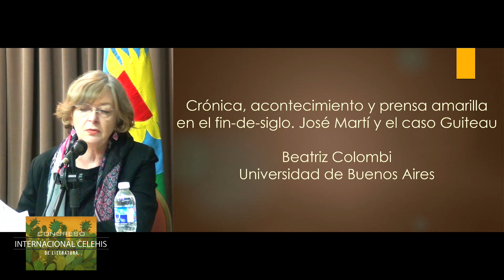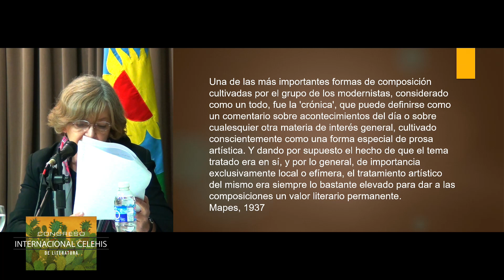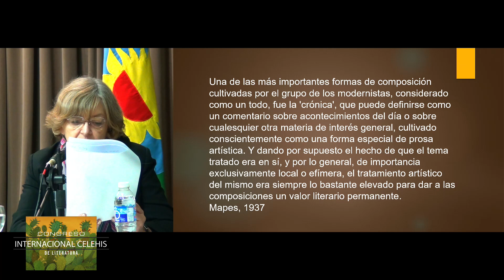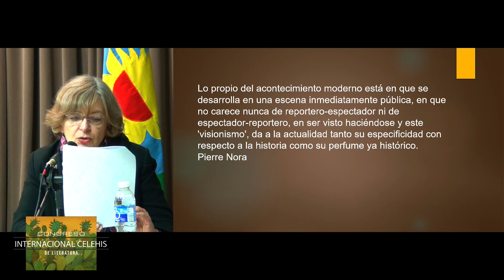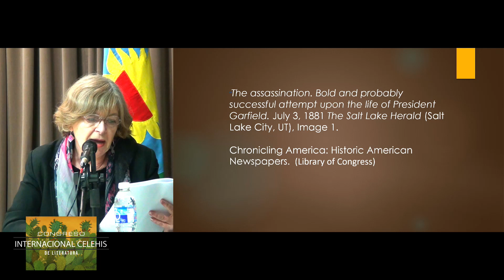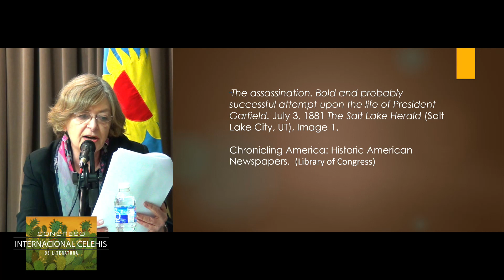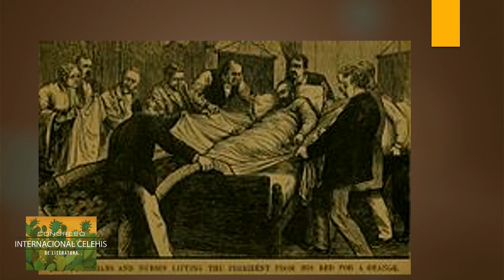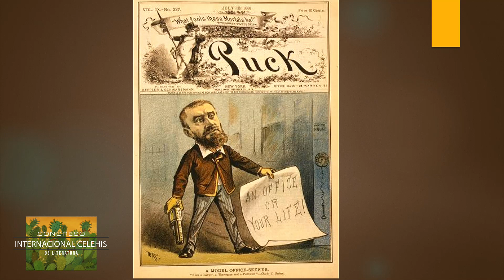Conferencia Plenaria: Beatriz Colombi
Coordina: Mónica Scarano